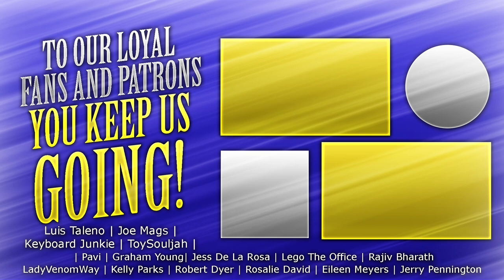Agents of Shield - 1x10 The Bridge - Group Reaction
The Normies are back to react to Agents of Shield! This is Season 1 Episode 10 - The Bridge! Hope you enjoy our reactions and review! Let us know your thoughts on this episode!

PO 785
Fishers, IN
46038